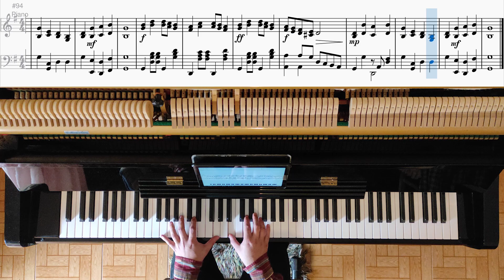89 - Deus tem falado - Hinos e Cânticos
Letra:
As estrelas, aos milhares,
Cintilantes, lá nos céus,
Como aqui as belas flores,
Falam-me de Deus.
Ouço à Sua voz nas águas,
Vejo à Sua mão no mar,
Pois que pelas Suas obras
Quis Se revelar.

Como Deus nos sobrepuja
Na bondade, no poder!
Isto, pela natureza,
Nos é fácil ver.

Mas no mar há tempestades,
A roseira espinhos tem;
Entre os homens, fortes dores
Vejo que há também.
Ruindade, pranto, morte
Em redor de mim estão,
Sem que eu veja algum remédio
Pra tal situação.

Mas decerto, o Deus clemente,
Que vê tudo triste assim,
Já Seu eficaz remédio
Quer mostrar-me a mim.

Mas minha alma tem desejos,
E necessidades há,
Que o terrestre encanto todo
Não satisfará!
Há problemas sem resposta,
Há mistérios do porvir,
E por isso a Seu respeito
Quer minha alma ouvir.

Oh, será que o Deus bondoso,
Que falou por céus e mar,
Não tem qualquer outro meio
Para me falar?

Sim, é certo que Seu Livro
Mais me diz que mar ou céus;
Nele Deus Se manifesta
Plenamente aos Seus.
E Jesus, Seu Santo Filho,
Seu amor me revelou
Quando, sobre a cruz morrendo,
Pra meu bem penou.

Para as provações presentes
E os mistérios do porvir,
Solução na cruz de Cristo
Posso descobrir